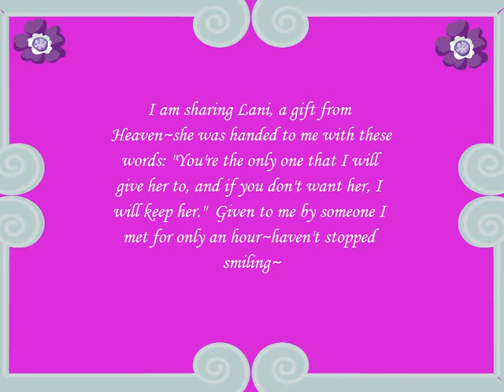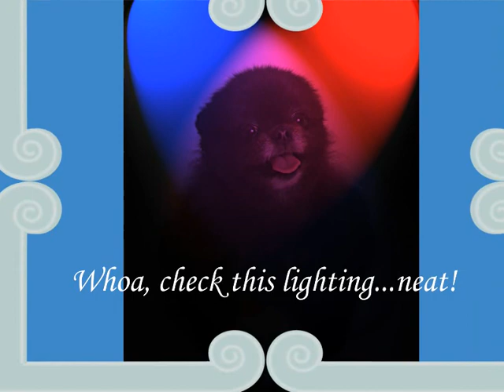Leilani, a loving and beautiful Pomeranian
Sweet Leilani is the love of my life~every day is a new discovery with her beautiful smile and big round eyes~Vocal by Shin Seung hoon, a Korean ballad singer.